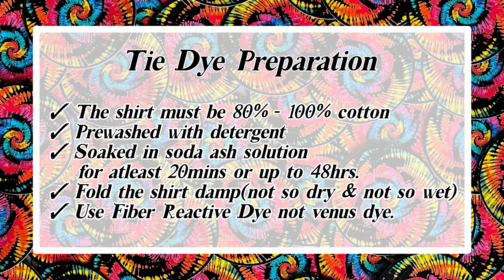SWITCHBACK SPIDER Tie Dye Tutorial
A unique tie dye design that came into my mind. This piece is my recent experiment combining Spider fold and Switchback spiral. I hope you like it guys.

Colorway:
✓ Deep Orange
✓ Palomino Gild
✓ Fuchsia
✓ Deep Purple
✓ Sea Teal
✓ Turquoise Blue
✓ Deep Blue &
✓ Black

How to Tie Dye using Fiber Reactive Dye

1. Prewash the shirt with detergent.
2. Soak the shirt in Soda Ash for minimum of 30 minutes.
Soda Ash mixture(1 cup per 1 gallon.)
3. Dry the shirt a bit (Damp.) Not so wet and not so dry.
4. Fold the shirt according to the desired design.
5. For Liquid, Dye and Water ratio.
Black and Red - 2-4 tsp dye powder to 100ml water
Other Color - 1tsp for 100ml
Urea - 1tsp to 300ml
Pastel Color - 1/8 tsp to 100ml.
Note* It depends on the shade you want to achieve. The more dye the darker shade the more water the lighter shade.
6. Apply the Dye.
Once done put it inside the plastic bag and set aside for 2-3days. This process is called curing process.
For HWI, the curing process is 15mins to 1hr.
For Ice Dye, the curing process is 24hrs.
For LWI, the curing process is 1hr.
7. After 48hrs(for liquid dying) rinse the shirt in a running water to remove the excess dye and soda ash. Then soak in hot water with blue dawn for 5-10 minutes. Then wash with mild detergent.
8. Let it dry and enjoy your tie dye shirt.